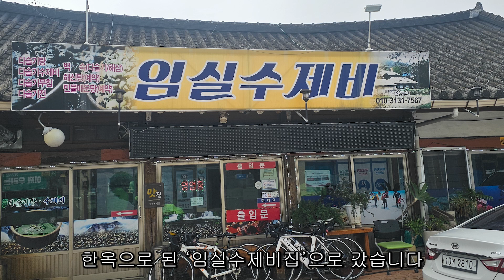[썰래발TV[ 섬진강의 유래 (라이딩 1차)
안녕하십니까? 썰래발TV 설파입니다. 오늘은  섬진강 자전거 라이딩 1탄으로 ‘임실과 섬진강(蟾津江)의 유래’에 대해서 썰을 한번 풀어 보고자 합니다.